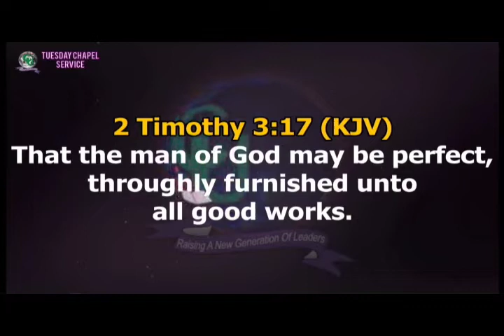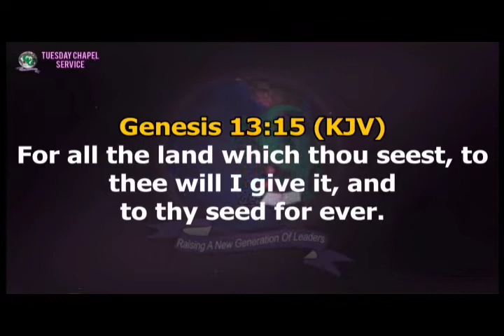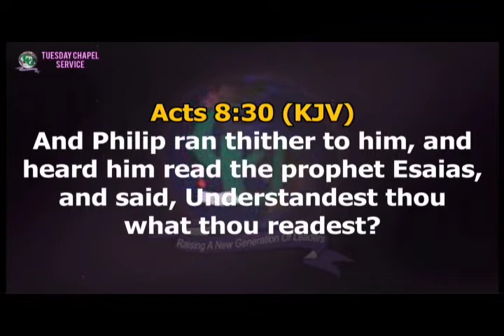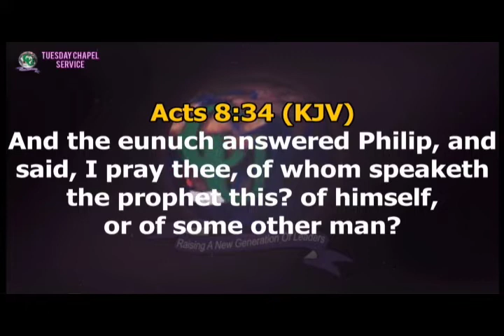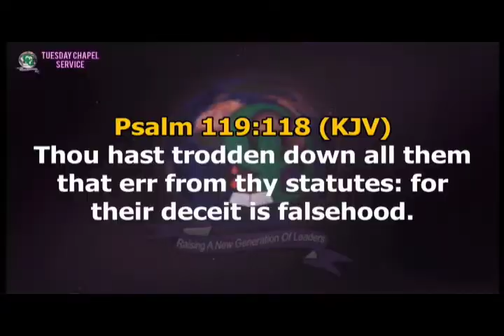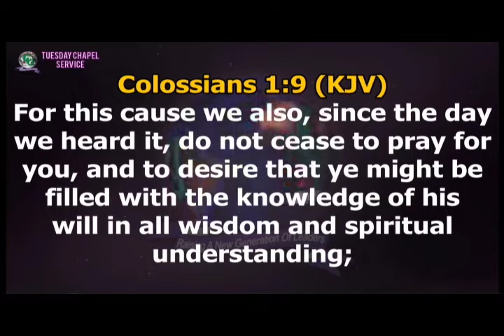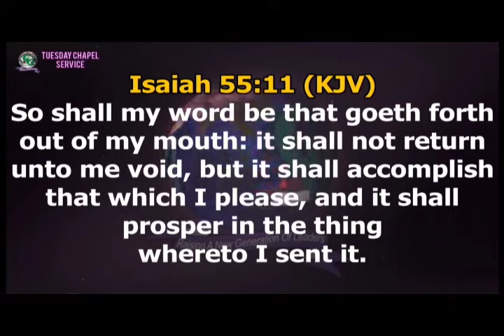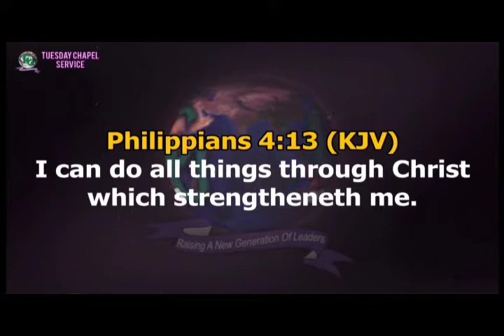TUESDAYCHAPEL SERVICE, 02 March 2021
Unveiling the Wonders of Spiritual Understanding in the Word (1)